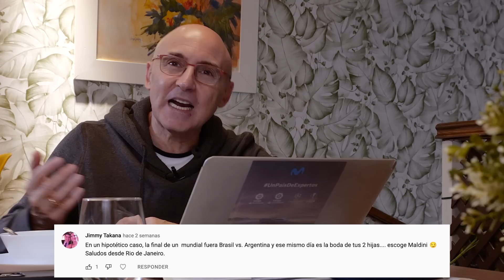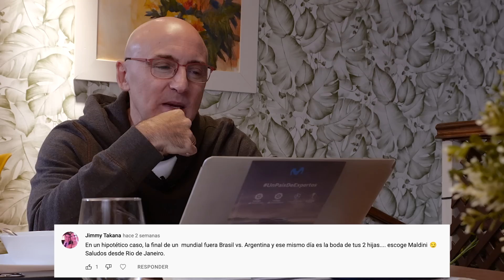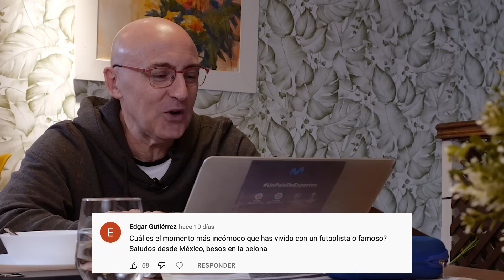DEL MEJOR MESSI A LOS SOPRANO Y MIS MOMENTOS MÁS INCÓMODOS. PREGUNTAD QUE RESPONDO A TODO.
Aquí tenéis una nueva entrega de preguntas y respuestas, y preguntáis de todo.
Dejadme más preguntas en la caja de descripción del vídeo para futuros vídeos como este cracks!